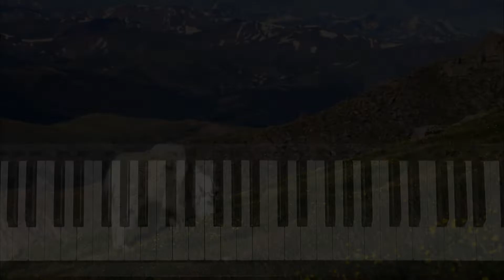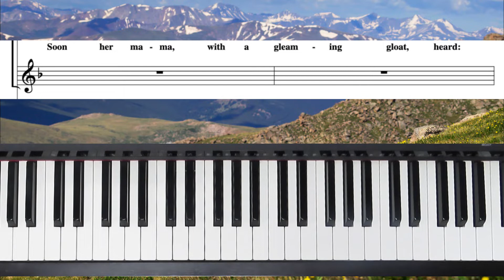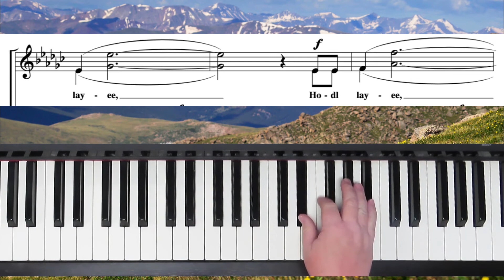The Lonely Goatherd - SSA - Brymer - II Alto Practice with Brenda - part adapted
"The Lonely Goatherd" written by Richard Rodgers and Oscar Hammerstein, and arranged for SSA by Mark Brymer.  This is the II Alto practice track. So the alto part has been altered from the original sheet music.  I switched the II sopranos and the altos on pages 11-12 and 13-14, with the "hodl-lay-ee" echo section.  I put II sopranos on the bottom line, (the echo) and had the altos do the harmony on the top line, because it is lower.

   1. if it is free to the public, I will send you a copy.
   2. if it is my music you can go to my website (link below) to purchase it.
   3. if it is copyrighted music for sale from another composer or arranger, I am happy to  send you a link to where I found it, and you are welcome to purchase the music there.